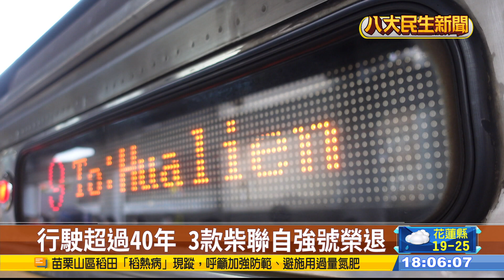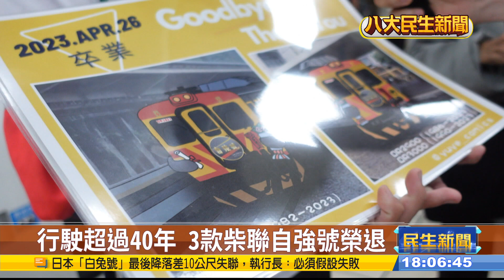台鐵今大改點 3款柴聯自強號退役 |【民生八方事】| 2023042601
火車通勤族要注意了，台鐵從今天(26日)開始，進行年度大改點，總共有386列次做了時刻調整。另外，台鐵三款柴聯型自強號，因為服務超過3、40年，宣布改點後也要功成身退，未來由EMU3000型自強號接手運行，今天行駛最後一班列車，吸引許多民眾，以及鐵道迷來歡送。